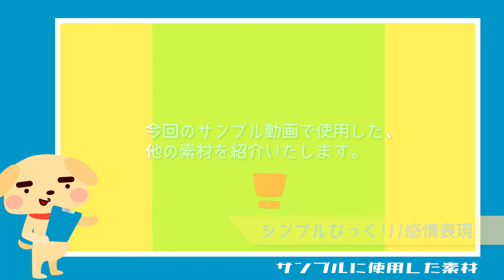【無料動画素材】エフェクト_プレゼントシャワー,プレゼント,落下,降下,リボン,箱,ギフト,贈り物,降る,フリー素材,フリー動画素材,グリーンバック【商用利用可】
その他の利用規約についても必ず確認して頂いた上でこちら

プレゼントボックスが画面上部から
バラバラといくつも降ってくるエフェクト素材です。
中間部で最大数のプレゼントボックスが落ちてきます。
色は全部で7種類です。

【使用用途】
プレゼントボックスを画面内に
たくさん落としたいシーンにご利用ください。

【使用方法】
緑色の背景部分を編集ソフトのクロマキーを利用して透過し、
画面に配置してください。
編集ソフトで色味を変更して使用するのもおすすめです。